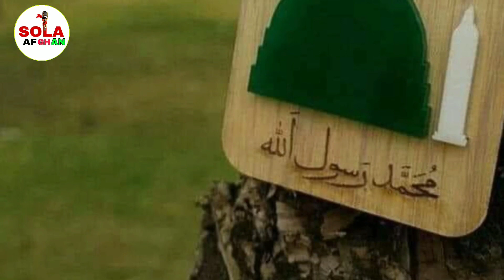ډير مهم خبر د تاليبانو حکومت ولي او څنګه دوام نه کوي تازه چا او ولي تاليبانو ته اخطار ورکړ